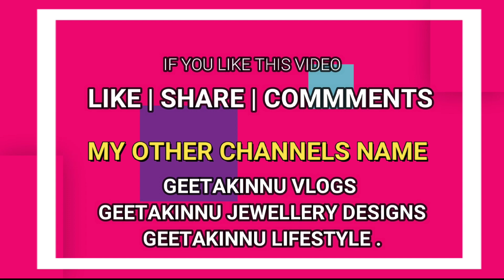बिना बेसन प्याज़ के क्रिस्पी पकोड़े ऐसे बनाएंगे तो पनीर के पकोड़े भी भूल जायेंगे/Pyaj ke pakode/Pakora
प्याज़ के पकोड़े ऐसे बनाएंगे तो पनीर के पकोड़े भी भूल जायेंगे/Pyaj ke pakode/Pakoda Recipe